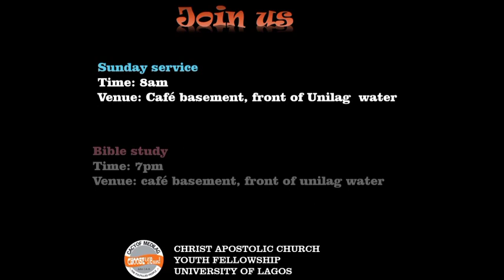Thanksgiving service and FYB Denim & Jersey Sunday in sixty (60) seconds.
A whole service compressed into a one-minute video just for you
Get the full experience on our Facebook page